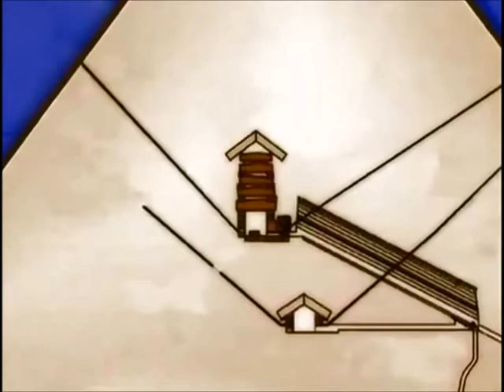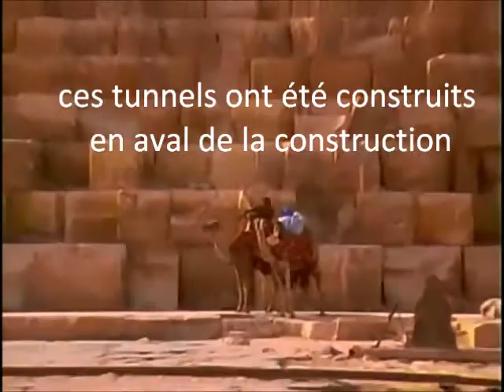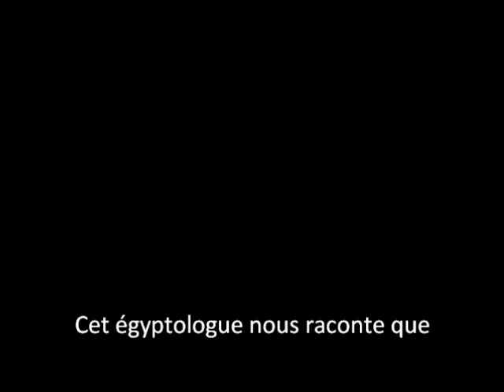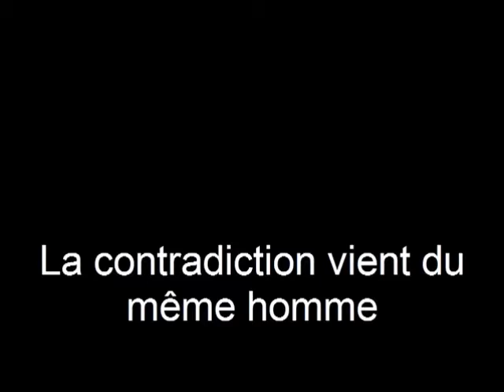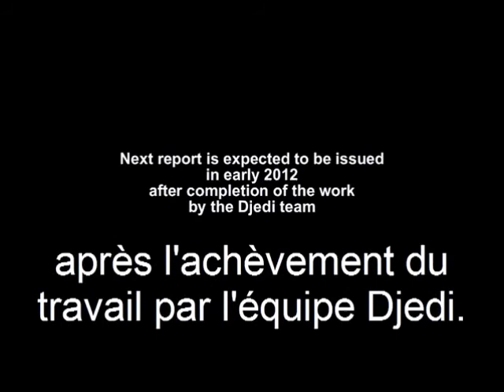Pyramide Tunnel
Description